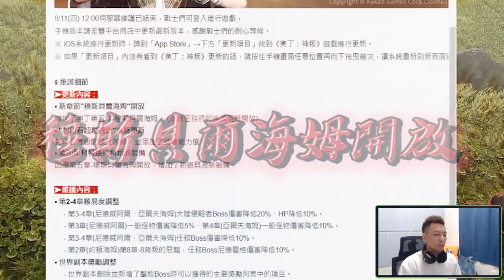【DingDing】抽卡之神要不要眷顧我？最新火焰章節體驗！我曾經的夢想職業居然？｜奧丁神叛